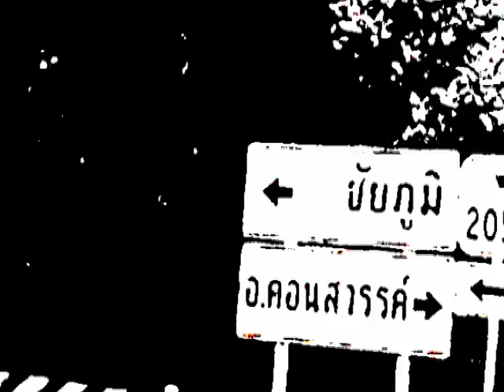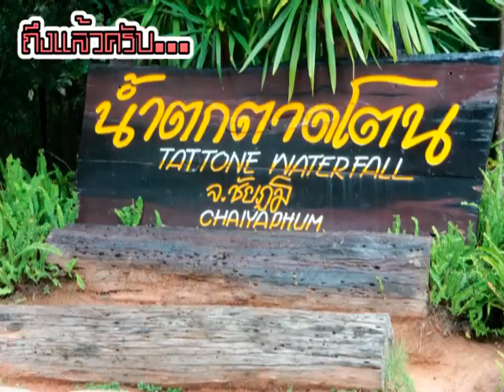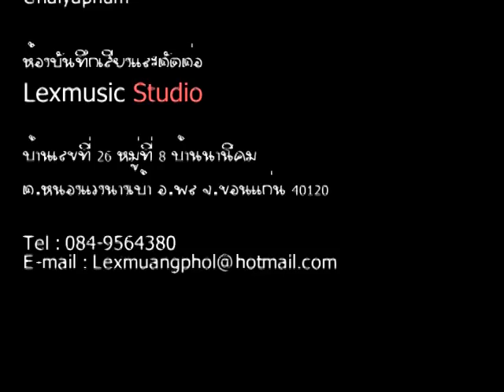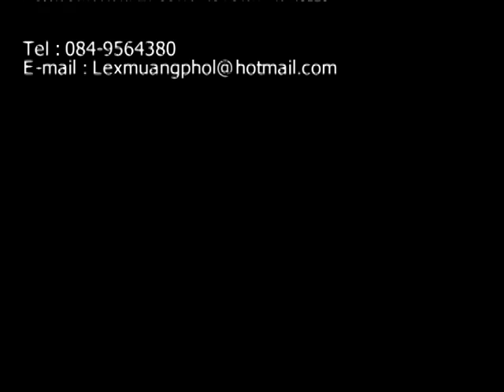น้ำตกตาดโตน จ.ชัยภูมิ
ดูบล๊อคเกอร์อื่น ๆ ได้ที่